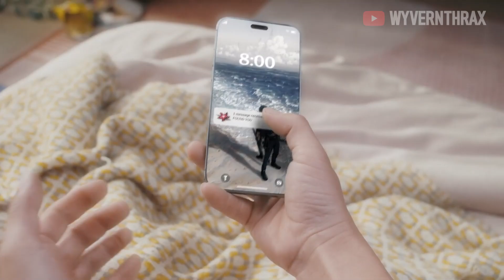Camellya Is Down Bad